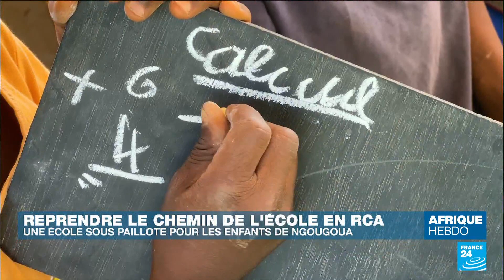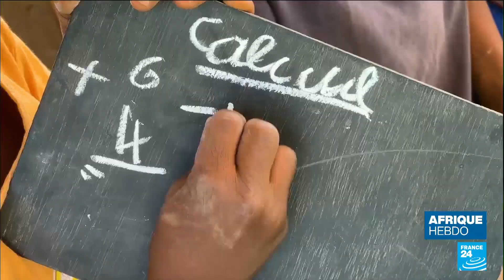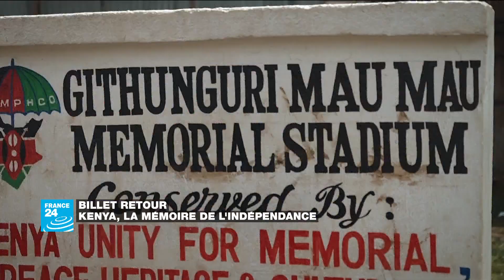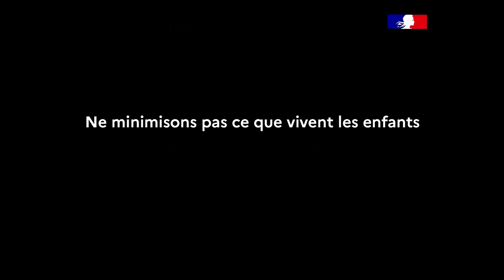Myriam Zindine, créatrice de thés qui rendent hommage à leurs terroirs d’origine • FRANCE 24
Coucher de soleil sur la côte swahilie, située de long de l'Afrique de l'Est, fleurs amazighes ou couleurs de la Teranga... Ce sont quelques-uns des thés d'exception proposés par la marque "Home of Thamani" qui sélectionne des thés et des ingrédients parmi les meilleurs terroirs africains. L'invitée "d'Afrique Hebdo" est Myriam Zindine, entrepreneuse et créatrice de "Home of Thamani", qui signifie ce qui est précieux et ce qui a de la valeur en swahili.